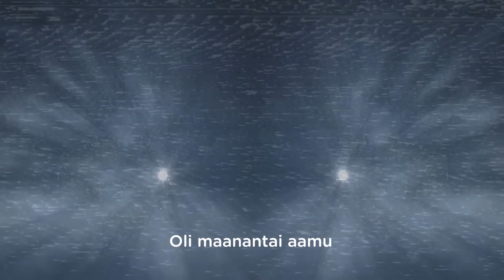Pikaratikka – lännestä itään ja idästä länteen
70 kilometrin tuntinopeudella kiitävä pikaratikka vie sinut idästä länteen ja lännestä itään. Teleporttaa itsesi töihin ja harrastuksiin sulavaliikkeisen aluksen kyydissä. 🛸👽
hsl.fi/pikaratikka